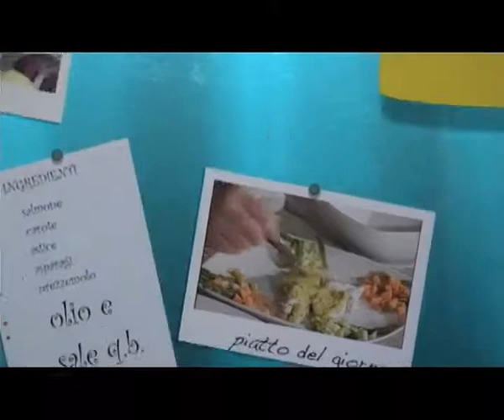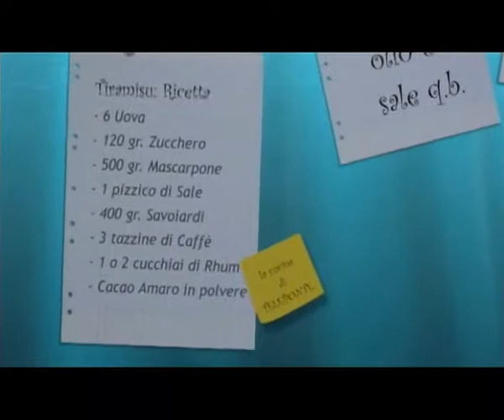CUCINA 12 04 14